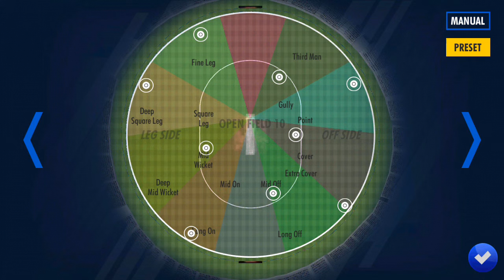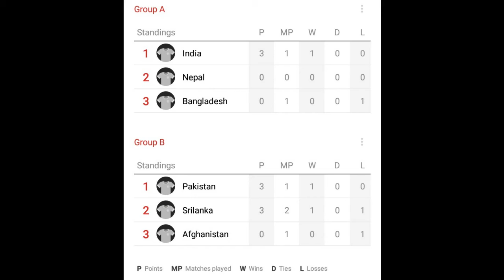A HIGH SCORING THRILLER | ASIA CUP 2020 SRILANKA VS AFGHANISTAN | SUPER OVER FORMAT | WCC3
After a loss in their first match can Srilanka stage a comeback or will Afghanistan register their first win?A high scoring thriller going down to the last ball.Asia Cup 2020 super format on wcc3